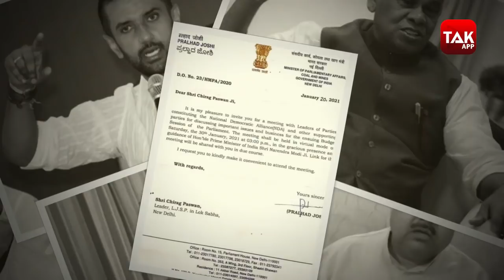NDA की महत्वपूर्ण बैठक मे क्यों नहीं गए Chirag Paswan | Bihar Tak